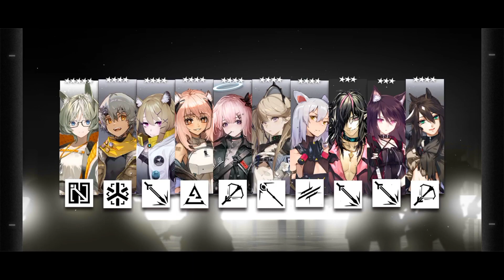[Arknights] Mlynar Banner Pull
welp, time to farm for penance then.